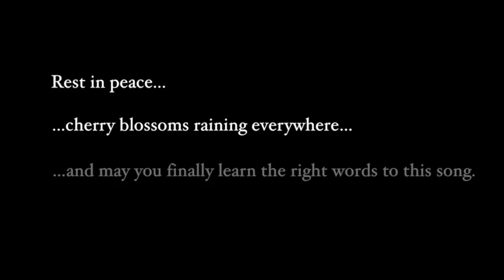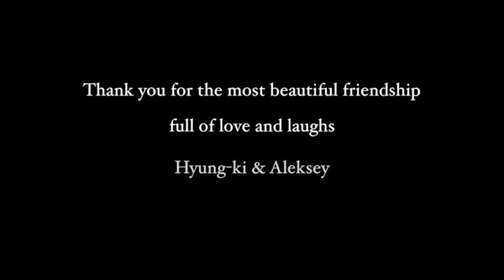Sir Roger Moore sings "It Looks Like Rain In Cherry Blossom Lane" with Igudesman & Joo & Friends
Special Tribute to the late Roger Moore, who played James Bond 007 times, tries to sing this song but even with the help of Igudesman & Joo and friends can't seem to remember the words...
Filmed by Sebastian Leitner. Shot in the splendid hall of Grosser Saal, Vienna Konzerthaus, New Year's Eve 2011.
Song written by Joe Burke and Edgar Leslie (1937), arranged by Andrei Pushkarev